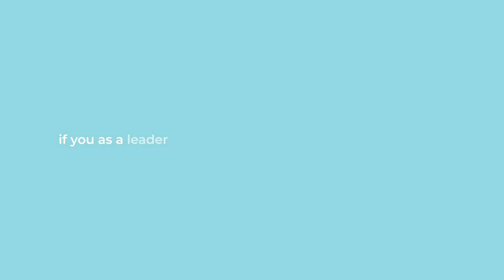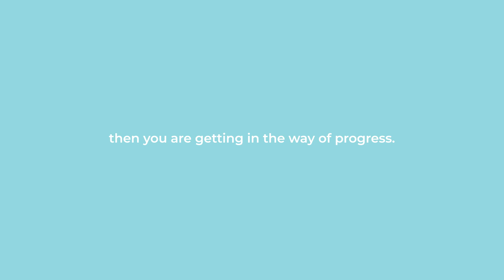Letting go of control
Have you ever found it challenging to let go of control as a leader? In this video, Pure Public Relations founder, Phoebe Netto, shares her experience of stepping back from her business while recovering from major surgery and the valuable insights she gained about trust and delegation.